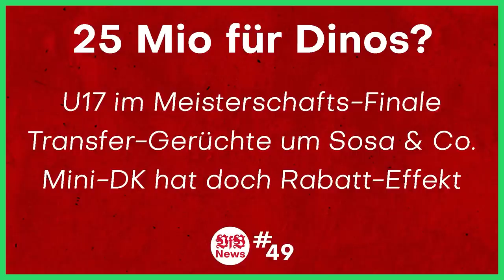Bruno Labbadia wird "neuer" Trainer beim VfB Stuttgart!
Quellen:
⚪ Hier geht's zu meinem NordVPN-Deal 🔴